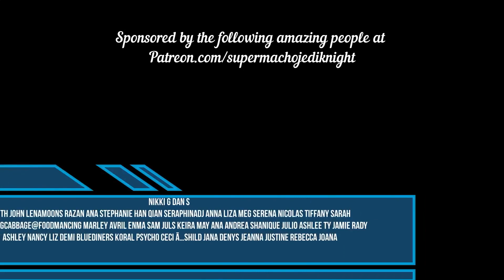FATE GEAR Super Sonic Samurai Cover Reaction